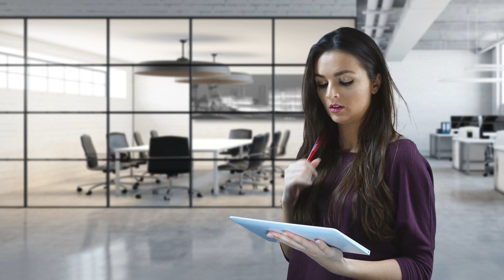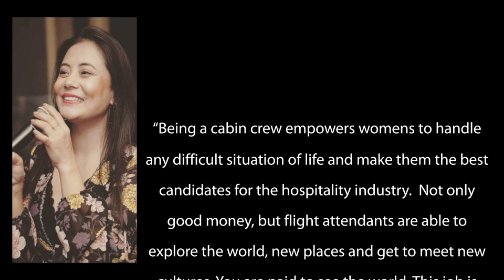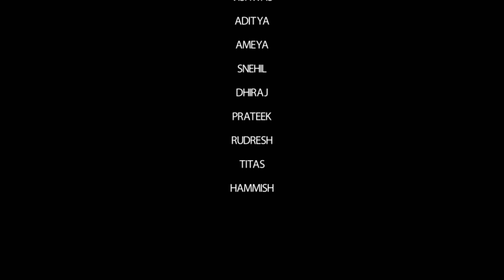Cabin Crew Interview 3 - Airport Stand-by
The air cabin crew of a commercial airline share responsibility for the safety and comfort of its passengers. Duties include: greeting passengers as they board and exit the plane. showing passengers to their seats and providing special attention to certain passengers, such as the elderly or disabled.